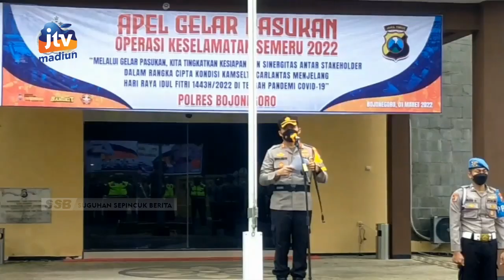BOJONEGORO - POLRES Gelar Apel Pasukan Dan Bagi-Bagi Masker Ke Pengguna Jalan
Dalam rangka cipta kondisi menjelang bulan ramadhan dan hari raya idul fitri 1443 hijriyah polres bojonegoro menggelar operasi keselamatan semeru 2022. Operasi selama empat belas hari bertujuan untuk mewujudkan keamanan keselamatan ketertiban dan kelancaran lalu lintas.